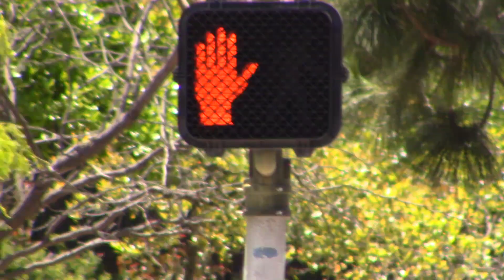McCain Pedestrian Signal in San Diego, CA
Location: Del Sol Blvd & Ocean View Hills Pkwy